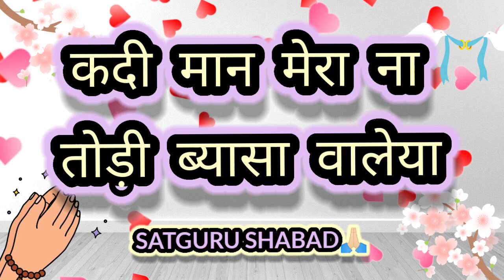||कदी मान मेरा ना तोड़ी ब्यासा वालेया||LATEST SATGURU SHABAD🙏||